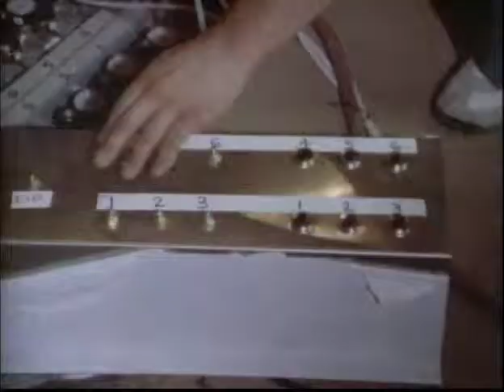Ivan Reitman | Ghostbusters (1984) | On The Scene...